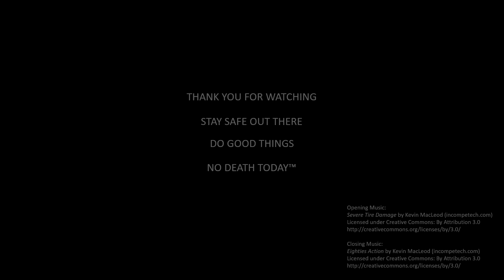Demo Ride: Ducati XDiavel - TheMotorcycleJones.com, Arizona Moto Vlogger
First Ride of the Ducati XDiavel

CAMERA: SENA 10C
LOCATION: CHANDLER, AZ
MOTORCYCLE: 2013 TRIUMPH DAYTONA 675R
TIRES: MICHELIN PILOT POWER 3

VIDEO EDITING SOFTWARE: VideoPad by NCH Software
Intro and End credits done in PowerPoint by Microsoft.